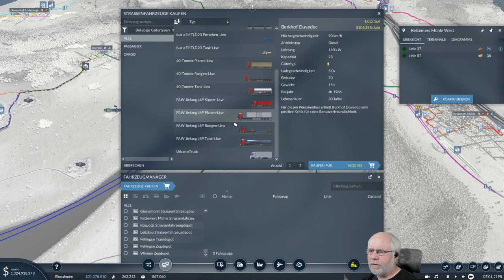Transport Fever 2 deutsch S1E091